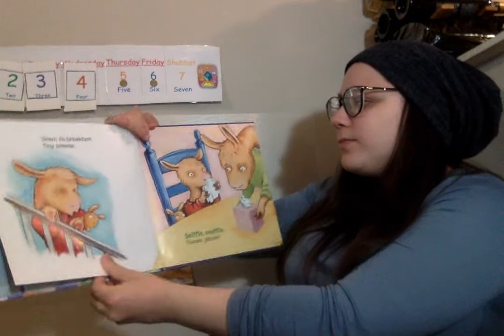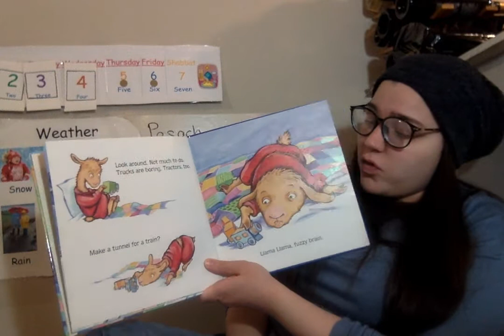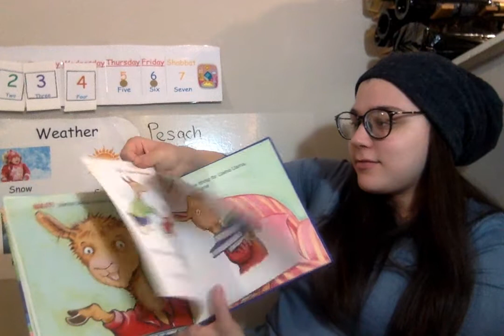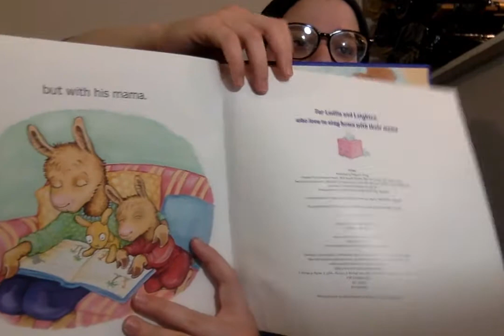N1 Morah Adina Readaloud- "Llama Llama home with Mama"